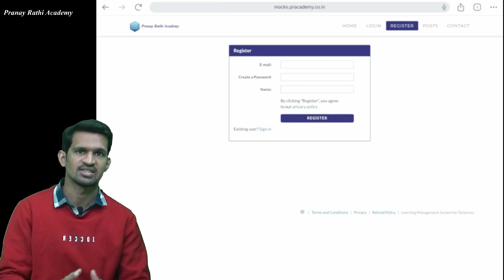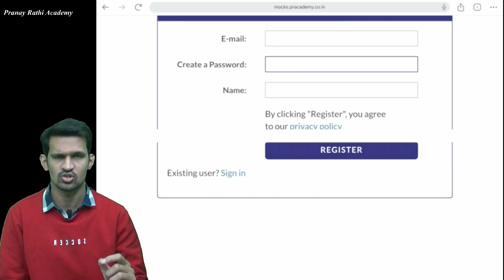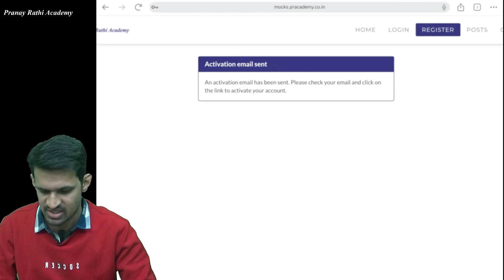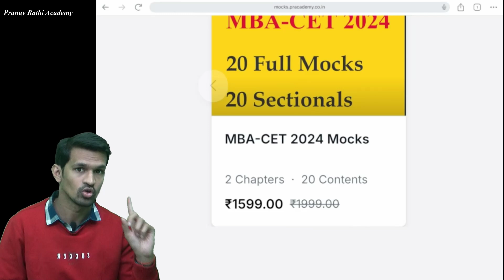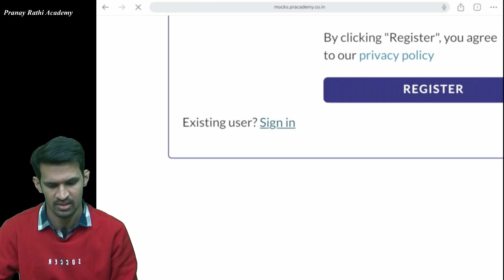MBA-CET 2024 Pranay Rathi Academy Test Series Portal Sign up Process Tutorial Video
mocks.pracademy.co.in